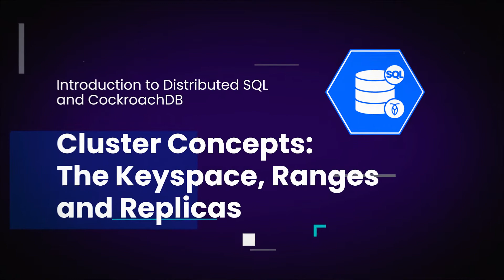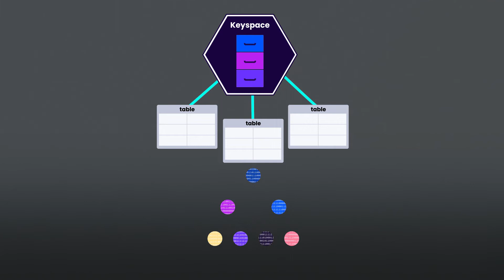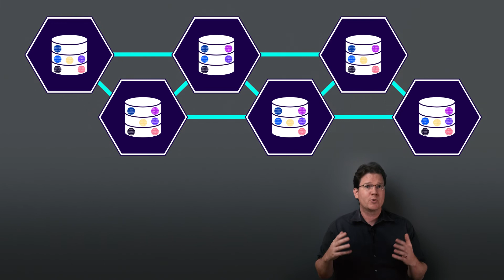Cluster Concepts: The Keyspace, Ranges and Replicas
The Keyspace is an ordered set of key-value pairs with the full path to each record in the key part of each entry, including where it lives and the primary key of the row.

Learn more about CockroachDB by signing up for free training at Cockroach University

00:00 Introduction
00:38 The Keyspace
01:29 Ranges
02:06 Replicas